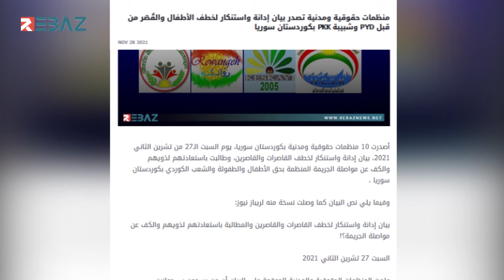منظمات حقوقية ومدنية تصدر بيان إدانة واستنكار لخطف الأطفال والقُصّر من قبل مرتزقة الشبيبة الثورية